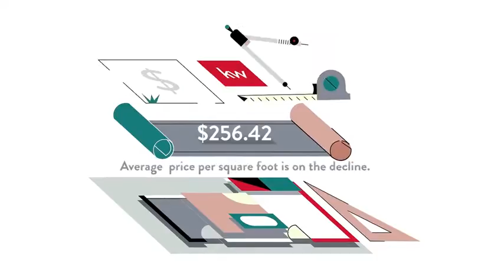Cost of Living for Charred Oak, Bethesda, MD, US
Cost of Living for Charred Oak, Bethesda,  MD,  US Video Real Estate Market Update.  Presented by Twenty-Three Homes with Glenn and Gift.
Gift Thongpia,
Glenn Hughes,